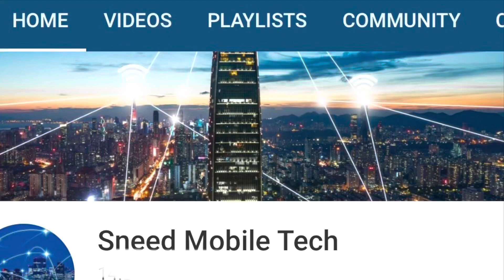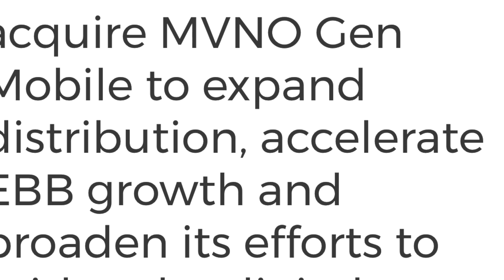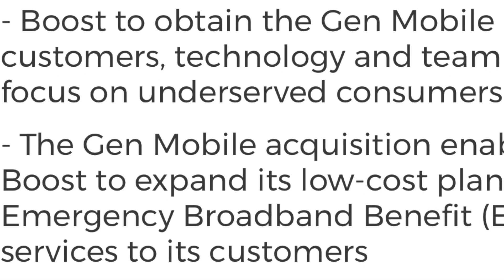Dish acquires 100,000 customers, Boost Mobile additions.